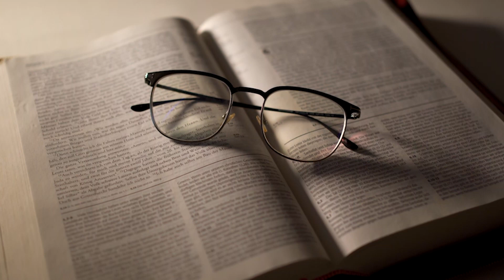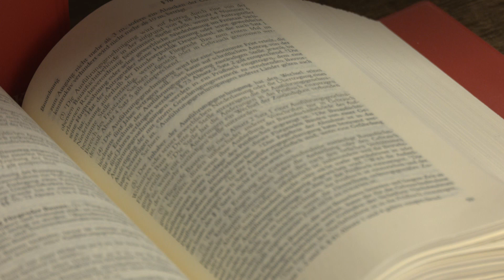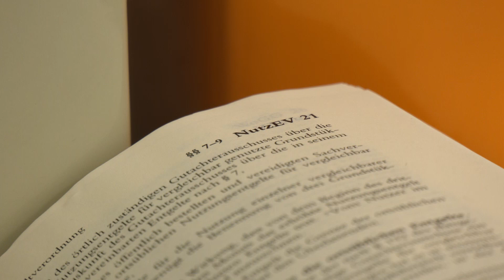Rechtsecke: Schadensersatz über Mietkaution gedeckelt?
Beim Auszug aus der Wohnung schaut der Vermieter sich nochmal um, ob alles ok ist. Wenn nicht, ist es gang und gäbe, dass der zu behebende Schaden an der Mietsache mit der hinterlegten Kaution verrechnet wird. Aber ist das rechtens? Wir haben bei Mietrechtsexperte Tobias Scholz nachgefragt, was es zu beachten gibt.

Kamera: Tim Fischer
Schnitt: Tim Fischer
Sprecher: Tino Rotter
Redaktion: Cindy Hebert

Besucheradresse:
Am St.-Niclas-Schacht 13
09599 Freiberg

Telefax: 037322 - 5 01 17